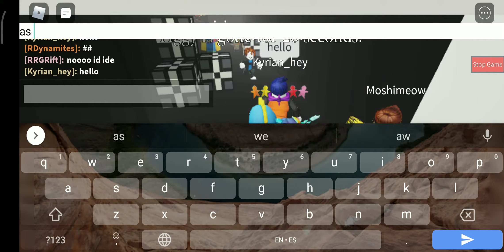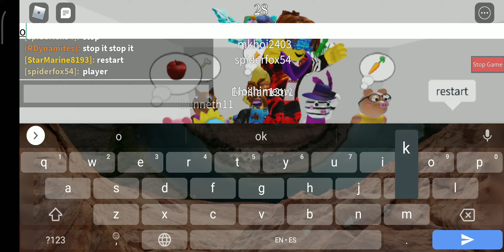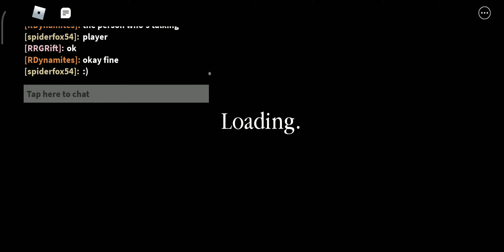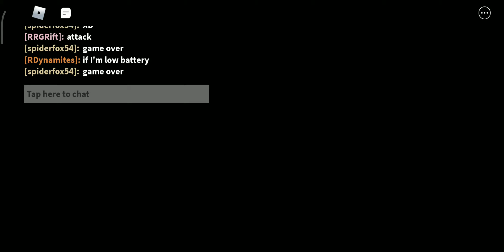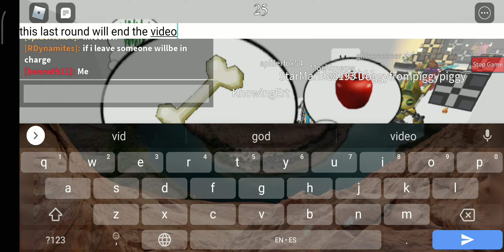Piggy Light side Vs Dark Side (So Many People Join keep watching xD)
10 IQ sucks

welp hi we are playing piggy Build mode... again
sub sub sub turn notifications all on!!

(sorry for a little of description)

minitoon died...jk